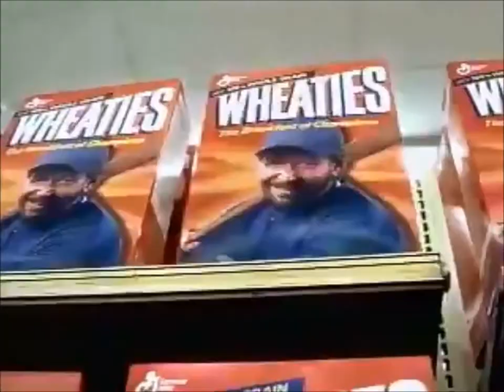Alfac Insurance Company The Supermarket 2003 TV Commercial HD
This is a 2003 tv video commercial from Alfac Insurance Company and titled The Supermarket with Chevy Chase.